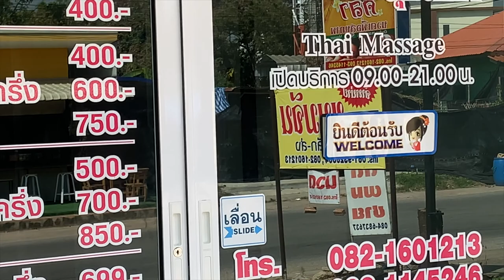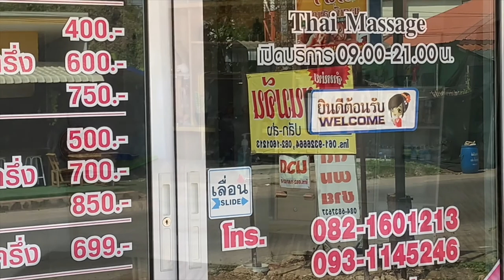Day 8-9 of the road trip North to Isan - Khon Kaen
After a day or 2 on the farm I head to Khon Kaen for a couple of days off the bike. I visit my friends new Massage Shop  Sila Massage , Have a couple of good feeds and spend one night on the terps lol. After Khon Kaen I head back to Wapi Pathum. Stay at a great place and meet some nice people.
Sila Massage Highly Recommended !!